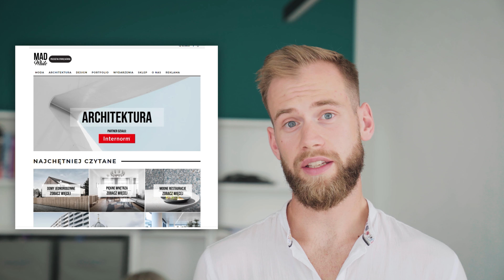Inspiracja w architekturze: jak szukać inspiracji i dlaczego warto?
Dziś bierzemy na tapetę lekki temat, jakim jest inspiracja w projektowaniu architektury. Ale wbrew pozorom ten odcinek nie jest adresowany do architektów, ale do osób przymierzających się do współpracy z architektem. W tym odcinku Janek opowie o tym, jak inspiracja pomaga w projektowaniu, oraz podpowie jak szukać "tego czegoś". Temat jest bardzo subiektywny, ciekawi jesteśmy Waszych doświadczeń na tym polu!

DZIĘKI, ŻE OBEJRZAŁEŚ!